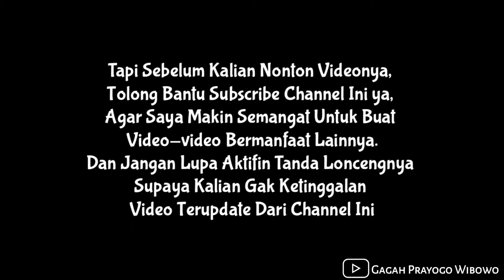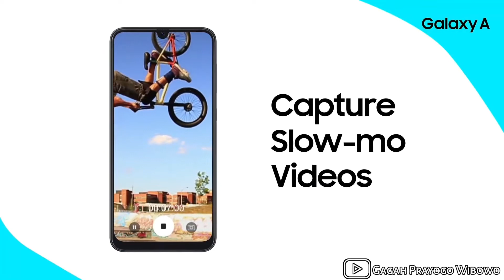Official Video Samsung A10, A30 & A50 Introduction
Halo assalamualaikum, Selamat datang di Chanel Gagah Prayogo Wibowo. Oke, di Video kali ini saya mau ngasih info ke kalian semua tentang Official Video  Samsung A10, A30 & A50 dengan General Spesifikasinya. Kalau kalian penasaran, langsung tonton aja videonya sampai habis.